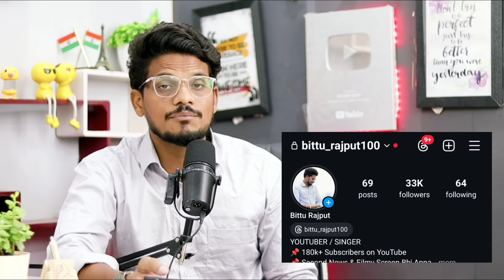Arman Malik और Kritika Malik की Media ने बजाई बैंड़ | Kritika Malik का रो रोकर बुरा हाल | BB Ott 3